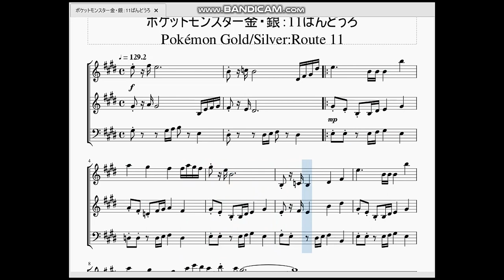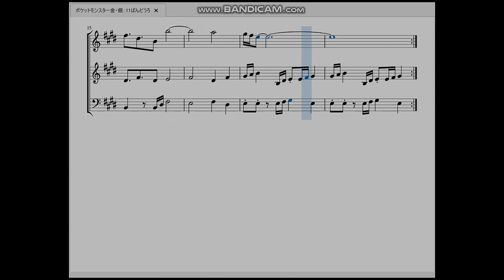ポケットモンスター金・銀：3ばんどうろ Pokémon Gold/Silver：Route 3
今回は3番道路の曲を作らせて頂きました。
　金銀はデータ容量の関係上カントー地方の曲の内のいくつかはオミットされています。この3番道路は3～10、16～22、24、25番道路…とほとんどの道路で流れる曲になりました。